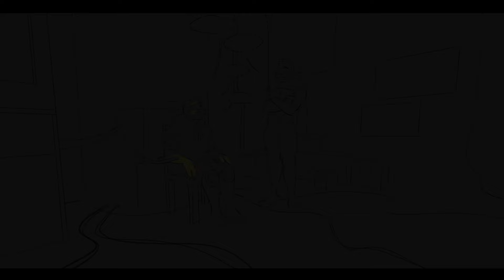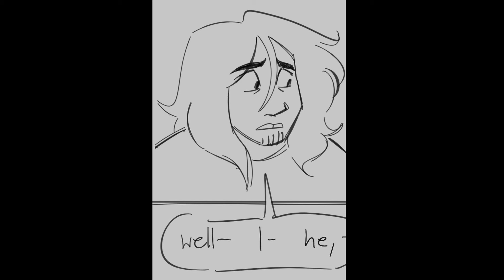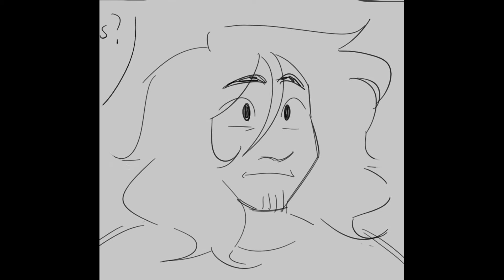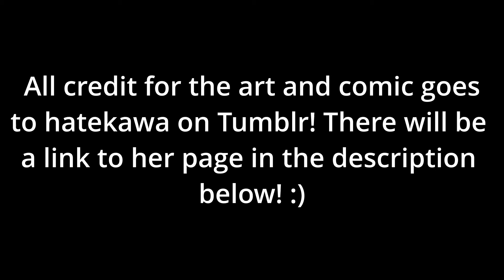3 Months Comic Dub - Part 5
This is the fifth episode of my dub of Hatekawa's "3 Months" Rottmnt comic.

All the credit for the art and comic itself goes to Hatekawa, while I edited, and lent my voice to do the dialogue. :)

~ Melissa